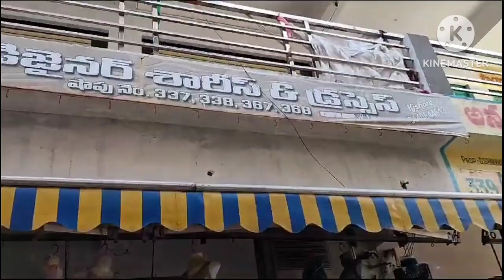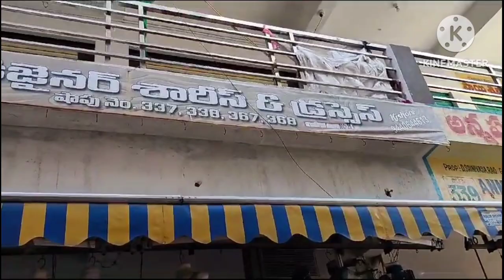పెళ్లి షాపింగ్ // అనుకున్నది ఒకటి అయింది ఇంకొకటి // వారెవ్వా అనాల్సిందే 🥰 @nuthanguntur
Watsapp numbers